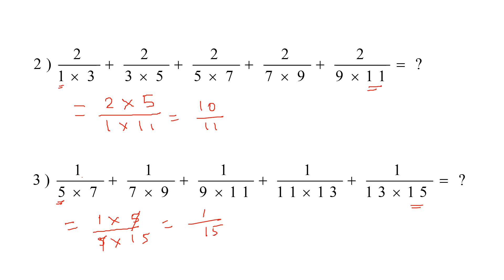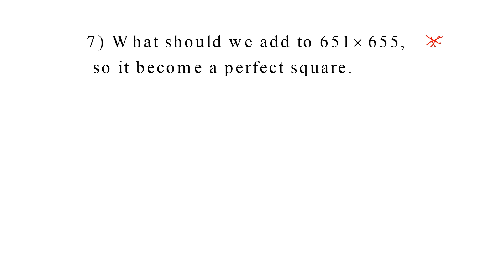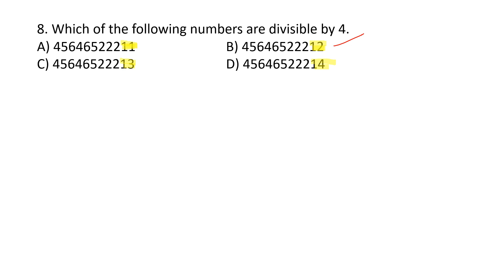Jharkhand High Court Vacancy 2024 | MATHS SHORT CUT TRICKS | Assistant & Clerk | Trending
*JHARKHAND HIGH COURT ASSISTANT EXAM FULL COURSE (PDF BOOK - Total pages 610)

In Amazon
*JHARKHAND HIGH COURT ASSISTANT EXAM FULL COURSE
*JHARKHAND HIGH COURT ASSISTANT EXAM ESSAY BOOK 1
*JHARKHAND HIGH COURT ASSISTANT EXAM ESSAY BOOK 2
*JHARKHAND HIGH COURT, ASSISTANT EXAM, MODEL QUESTION PAPERS, TOTAL-5 SETS: SAMPLE PAPER
*101-ESSAYS FOR GRADUATE LEVEL EXAM: UPSC, State PCS, SSC-T3, CAPF, High Courts, Judiciary and Other Exams